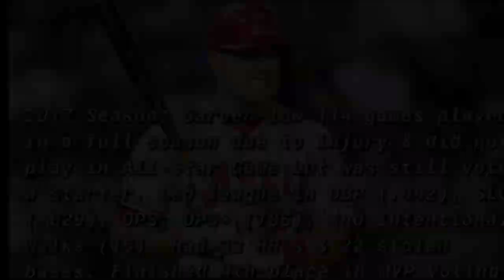Mike Trout Highlights from his First 10 Years in MLB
Ten Years of Trout: MIKE TROUT’S ULTIMATE CAREER HIGHLIGHT REEL! (10th Anniversary of MLB Callup)

On the tenth anniversary of Mike Trout making his MLB debut, here are his best career highlights (so far).

The audio/video files on this site are for listening/watching purposes only. Downloading of these files to one’s computer is strictly prohibited.
If it is the organization’s belief that the usage of specific content used on our site containing copyrighted knowledge conflicts with authorized use, and/or does not comply with fair use as described in this context, contact us through our contact page and we will remove the offending content immediately.